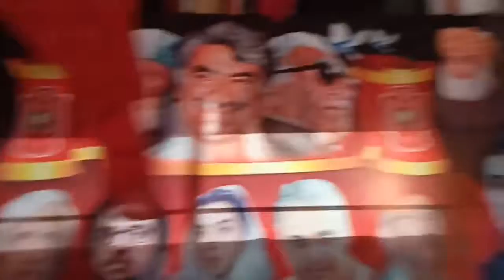Sabiq Wazir Alaa Amier Haider Khan Hoti Azadi March Kay Jalsay Say khitab kar Rahay hay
ہمارا یو ٹیوب چینل سبسکرائب فرمائیں